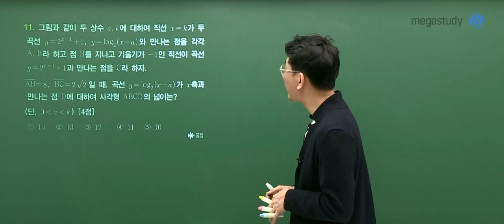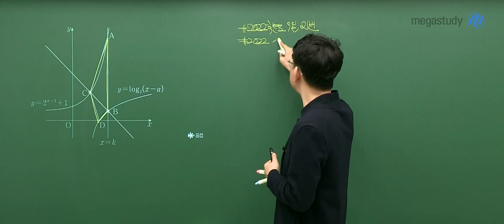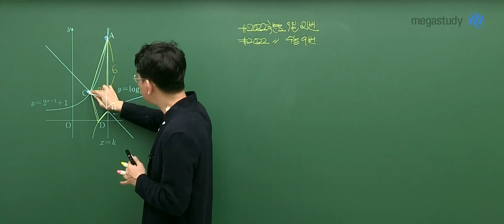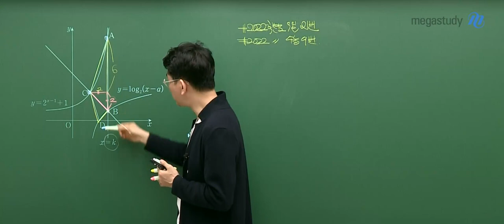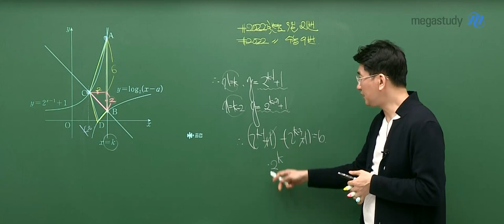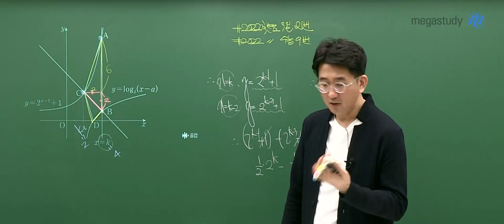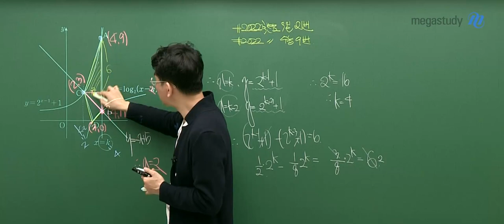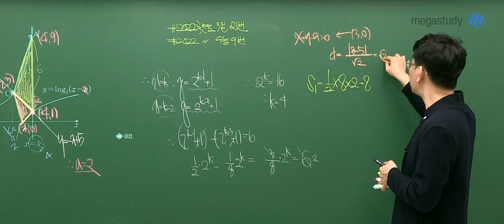[메가스터디] 수학 장영진쌤 – 3월 학력평가 고3 수학 해설강의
2022년 3월 시행된 고3 학력평가!
검증된 수능 트렌드 장영진 선생님의
수학 해설강의 일부를 공개합니다.

- 장영진 선생님에 대해 더 알고 싶다면?